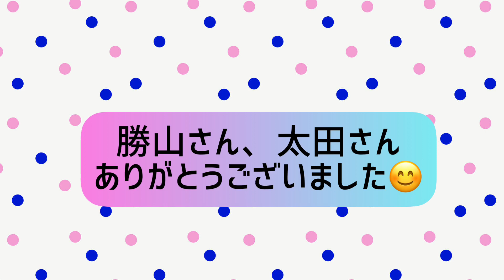【クラリネット】Playnickマウスピースのご紹介♪【比較演奏あり】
ニック・キュックマイヤーが手がけるPlaynick(プレイニック)は、世界の一流プレイヤーにも愛用者が多いハンドメイドマウスピース。

落ち着いた柔らかなサウンドが出しやすく、天然ケーンだけでなく樹脂リードとの相性も抜群！

今回は、実際にPlaynickマウスピースをお使いの東京都交響楽団　勝山大舗さんと東京佼成ウインドオーケストラ　太田友香さんにB♭管用3種類の吹いた印象を伺いました！デュオ演奏で音色比較もございます♪
この動画がマウスピース選びの参考になれば嬉しいです。

【Playnickマウスピース】
・PUCCHINI Tosca…旧「Play Easy B2」を継承したモデル。より力強く高貴で温かな音色を持つ。
・NOMMOS B2…樹脂リード用に開発されたモデル。ケーンリードとしても演奏できるが、ALTA AMBIPOLY REEDなどの樹脂リードとの相性は抜群。
・VERDI Traviata…旧「Soloist M」モデルを受け継ぎ、ニックの倍音豊かな音色のマウスピースの中でも最も柔らかくダークなサウンド。

0:23 ～PUCCHINI Tosca
1:56 ～NOMMOS B2
5:09 ～VERDI Traviata

Playnickマウスピースのご紹介ページはこちら